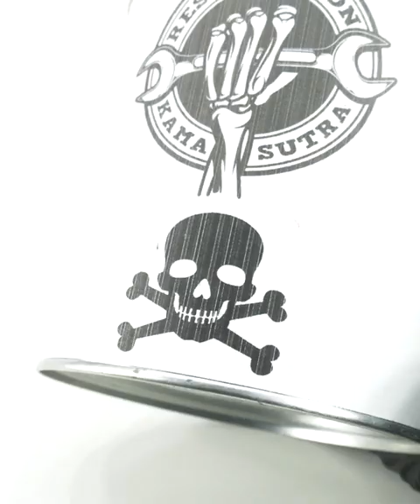amazing work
18 lakh song
4 video song
Bumrah bowling
Biggest ship in the world
Dogfight
Eating challenge
Freefire
Gadi bula rahi hai
Haryana ke sher kabddi me
Jangle me Mangal
Virat Kohli attitude
Baby mere birthday pr goli chal javegi
Batua sa muh song
Drawing
Cricket shorts#shorts